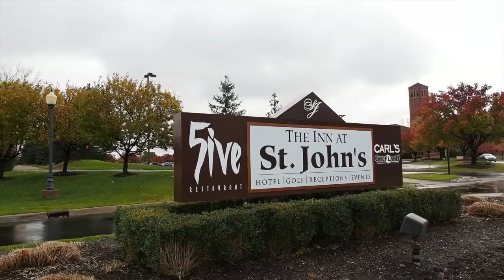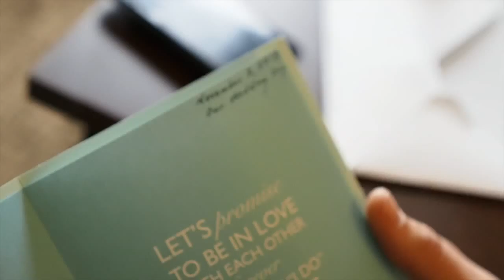St. John's Wedding Plymouth Michigan - Same Day Edit - Jeremiah & Jill 11/2/2013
Artist - Colbie Callait    Song - I Do
Craig David Butler Studios, Northville Michigan